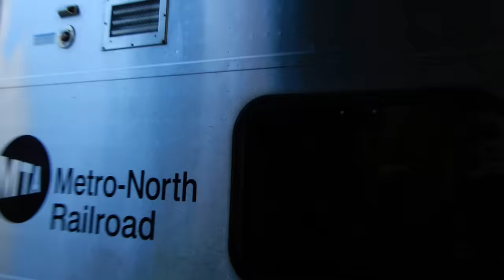Amtrak and Metro North at New Rochelle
filmed 10/01/17